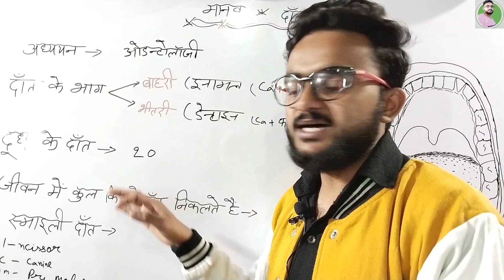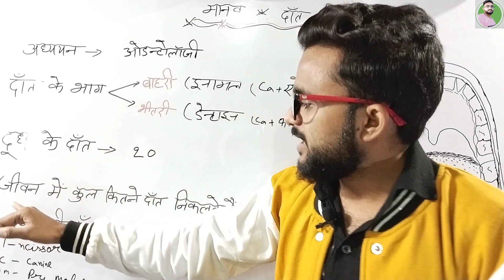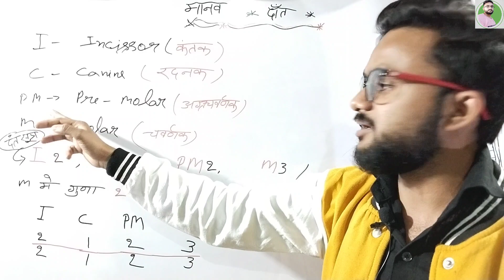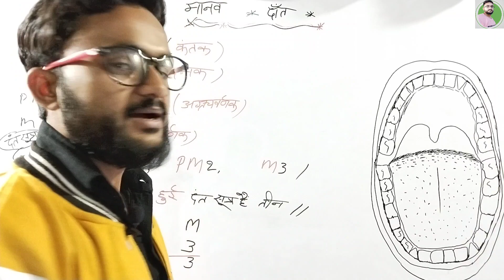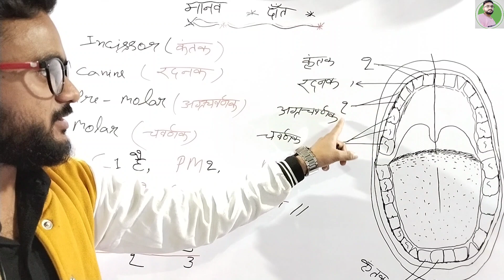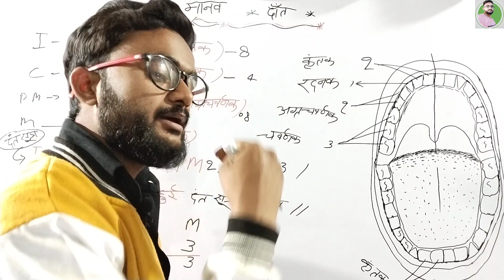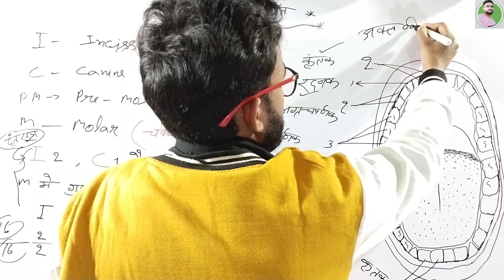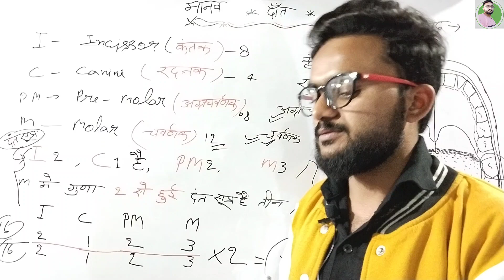मानव में 32ही दांत क्योंManav dant। Manav dant Sutra।